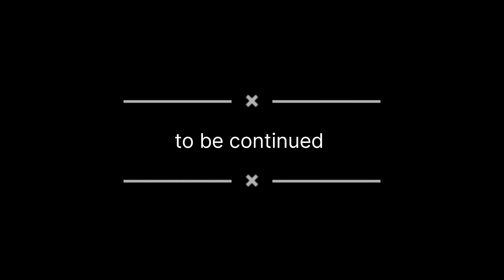5 best modified at home/☺️ ns 160/ns200//ns125 next level modification 😀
5 best modified at home/☺️ ns 160/ns200//ns125 next level modification 😀

ns160 without exhaust
ns 160 without mirror
ns 160 without mudguard
ns160 without air flter
ns 160 without db killer
ns 160 without silencer
how to start ns 160 without key
pulsar ns 160 without mirror

ns 160 exhaust
ns160 exhaust sound
ns 160 exhaust modifed
ns160 exhaust modification
ns 160 exhaust change
ns 160 exhaust fitting
ns160 exhaust price
ns 160 exhaust note

ns 160 exhaust
ns 160 exhaust sound
ns 160 exhaust modified
ns 160 extrafttings
ns 160 exhaust modification
ns 160 extra fittings tamil
ns 160 ex showroom price
7
ns 160 Us apache 1604v
ns 160 vs apache 160 4v drag race
ns 160 new model 2023
ns 160 non abs price in nepal
ns160
ns 160 modified
ns 160 non abs

ns 200 without exhaust
ns 200 with akrapovic exhaust
ns 200 with exhaust
ns 200 with sc project
ns 200 without exhaust sound
ns 200 with sc project exhaust
ns 200 without db killer
ns 200 with girlfiriend

ns 200 exhaust sound
ns 200 exhaust modifed
ns 200 exhaust
ns 200 exhaust sound modified
ns 200 exhaust modified malayalam
ns 200 extra fittings
ns 200 exhaust modified tamil
ns 200 exhaust akrapovic

ns 125 exhaust sound modified
ns 125 new model 2023 exhaust sound
ns 125 stock exhauSt sound modified

125 exhaust sound with underbelly
ns 125 exhaust sound
ns 125 exhaust modified
ns 125 exhaust
ns 125 exhaust change
ns 125 exhaust modified mileage test
ns 125 exhaust price

ns 125 x3 kit
ns 125 exhaust
[02/10, 11:48 am] 🥰🥰: full blac ns
full black ns 200
full black ns modified
full black ns 160
all black ns
ns 125 full black modified
ns 200full black wrap
ns 200 full black colour modified
ns 160 modified full black
ns 160full black
ns 200fill black painting
X

Indias, first modifed ns 125
125

best modified ns 125
top modified ns 125
X

full modified ns 200 uithe colour
ns 200 white colour fiull modified
X
a
a
full modified ns 125 withe colour
ns 125 white colour modified
pulsar ns 125 white colour modified
ns 125 white colour modification
ns 125 blue colour modify
to
ok
VOU
X

full modified ns200
full modified ns 200
ns 200 full modified
fully modified ns200

full modified ns16d
full modified ns 160
ns 160full modified
pulsar ns 160full modified
ns 160fiull modified bike
bajaj pulsar ns 160full modified
ns 160full modified video
ns 160 bs6 full modifed
ns
160 full sticker modified
ns 160 bs7, full modified
X

Q
full modified ns 12
full modified ns 125 ki
ns 125full modified
ns 125 full modified bike
ns 125full modified video
ns 125 modified full black
ns 125 cc full modified
ns 125 pulsar füll modified
ns 125full modified status
ns 125full modified tamil
ns 125full modified 2023
X
7
a
full modified ns
fll modified ns 200

full modified ns
full modified ns 125
ns 200 fiull modified
ns200 fully modified
ns, full modified video
fully modified ns 125
ns 125 full modifed
full black modified ns 200
X